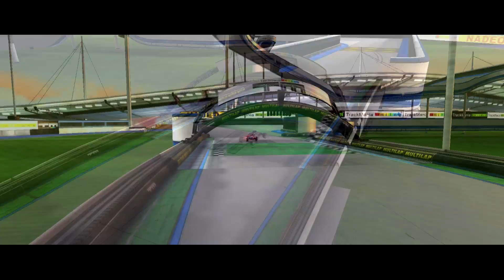track mania nations forever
A gameplay video of completing a track in Track Mania Nations Forever.